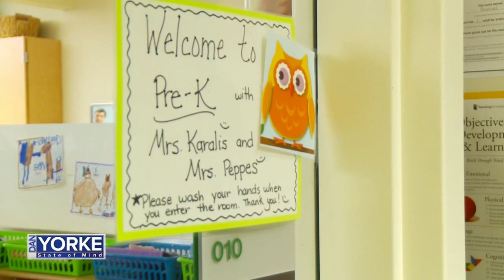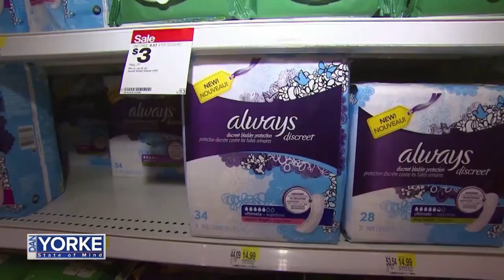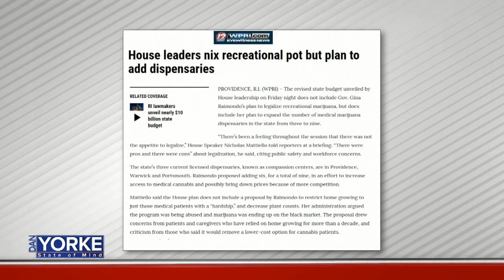DYSOM 6/19/2019: WPRI/Target 12's Steph Machado